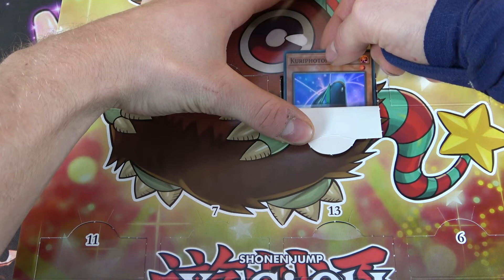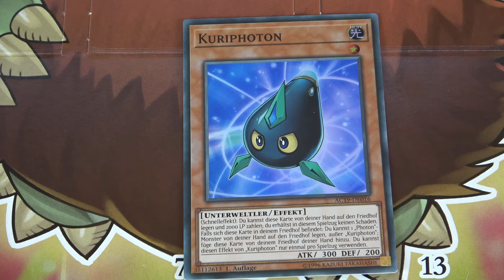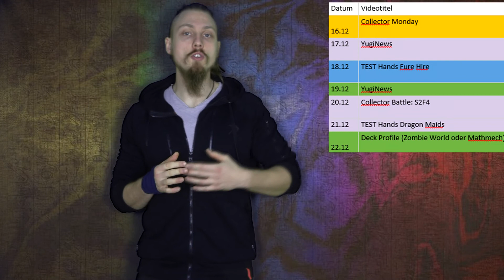"Was ist nur passiert"!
Heute stehen die Decks Mathmech und Zombie World zur Auswahl.

Weitere YugiTuber